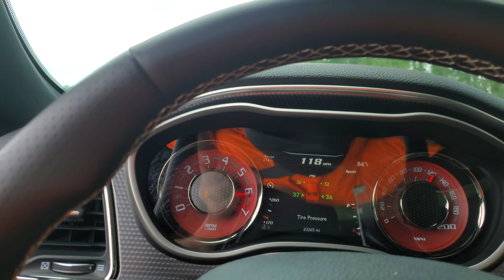HELLCAT PULL 16.8 PSI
Short pull in 🇨🇦 Canada